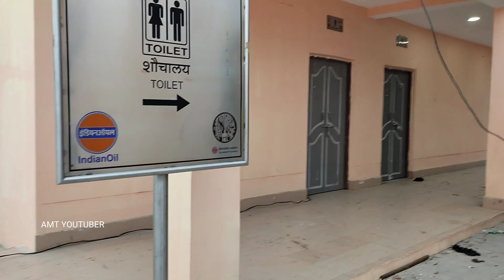भारत का सबसे अत्यधुनिक घाट ! Khidkiya Ghat Will Be The New Destination For Tourists In Kashi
UPI : - amit0050@airtel